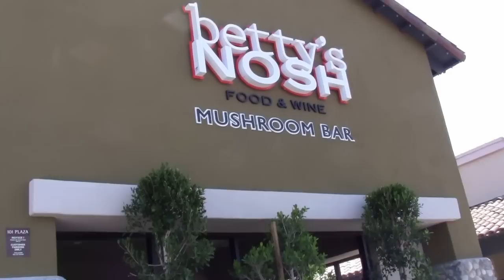Betty's Nosh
One step into Betty's Nosh and you'll feel like you're home. You'll be greeted by name. You'll be served not only as a guest, but like you're family. You'll feel a sense of belonging and comfort -- like you've been here before. So have a seat and enjoy. Welcome to Betty's Nosh.